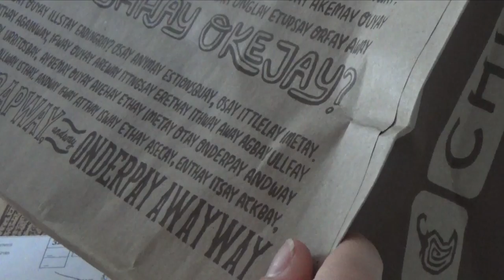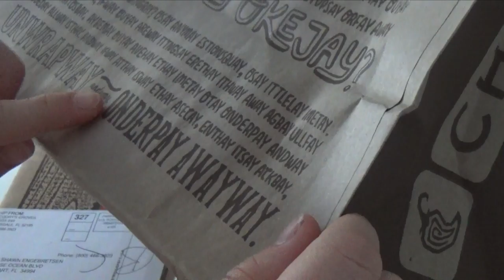There's A Tree In the Boat! | Vlogmas 12/20/16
Lets be friends:
Periscope: @DivaandtheDivine